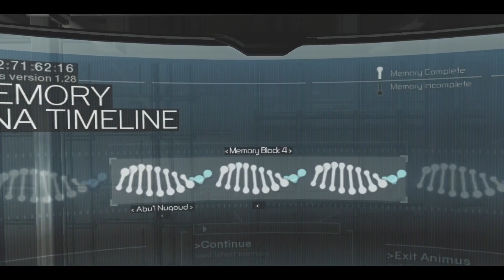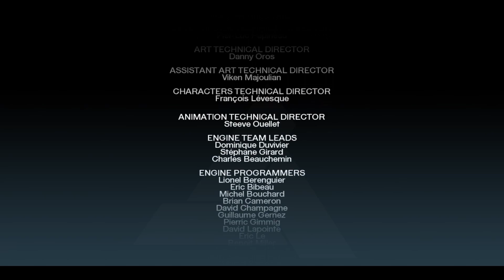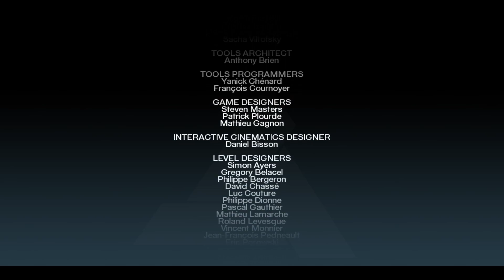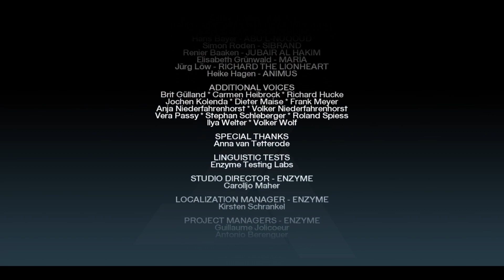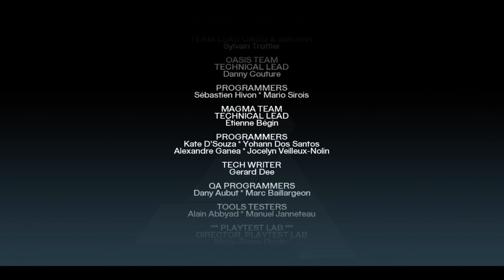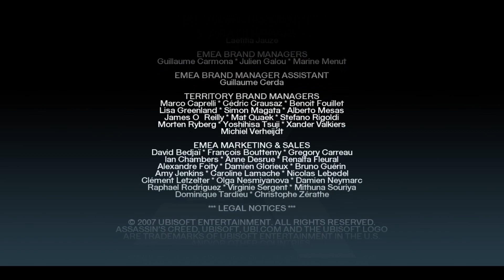Assassins Creed PC Walkthrough / Episode 11 / Memory Block 7 ( No Commentary )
Welcome to the final episode in my walkthrough of Assassins Creed.